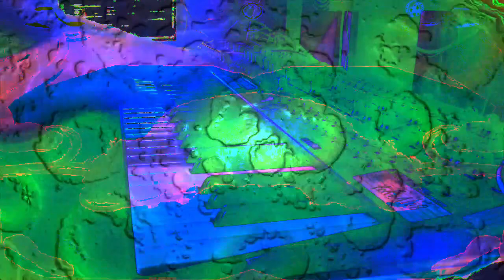Forms of sound made real from beyond all voids of nothingness - Structure without structure manifest